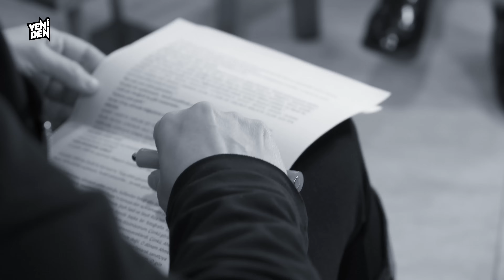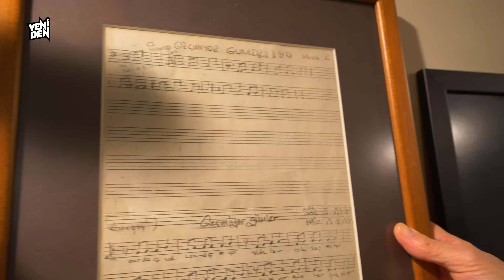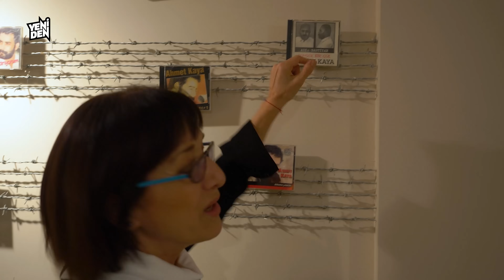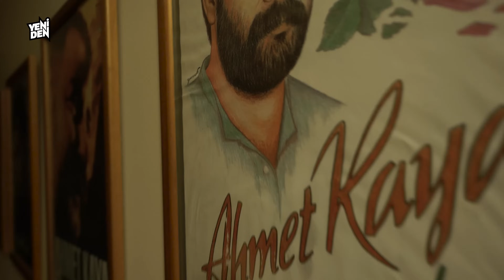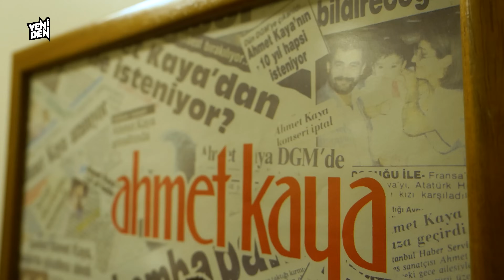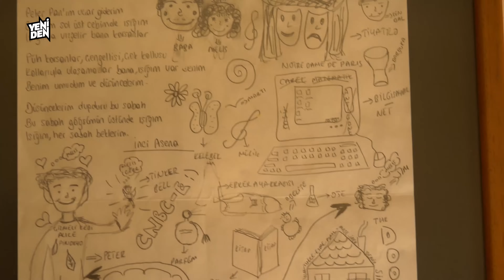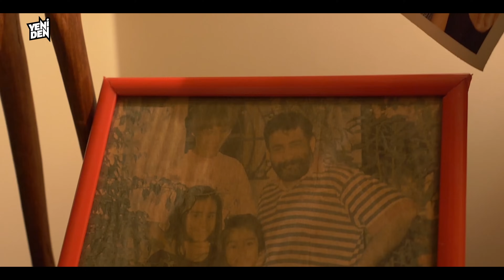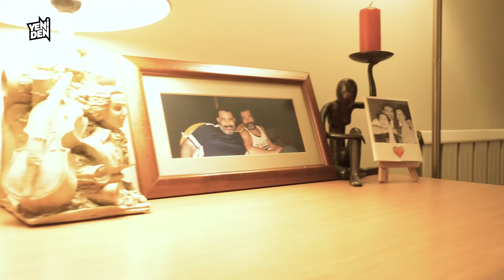Gülten Kaya: Yazacağım kimse yok artık, mikrofonum yok ki! (2.Bölüm) - İtirazım Var#20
🔸"Kürt Alevi bir ailenin kızıyım."
🔹"Metris Üniversitesi okudum."
🔸"Ahmet'le müziğin mutfağında tanıştık."
🔹"Bir daha hiç şarkı sözü yazmadım, yazacağım kimse yok artık, mikrofonum yok ki!"
🔸"Biz bir ekiptik, doyurucu bir hayattı her bakımdan..."

Ahmet Kaya’nın eşi, hak mücadelecisi Gülten Kaya hayatı boyunca itiraz eden, bu yüzden başına onca şey gelmesine rağmen gücünden hiçbir şey kaybetmeyen bir kadının hikayesini anlatıyor bize.

Hazırlayanlar: Ayşegül Doğan/Yıldırım Türker/Hale Şerif
Metin: Yıldırım Türker
Söyleşi/Seslendirme: Ayşegül Doğan
Kamera: Mert Kaya
Kurgu: Erhan Örs
Araştırma: Bekir Avcı